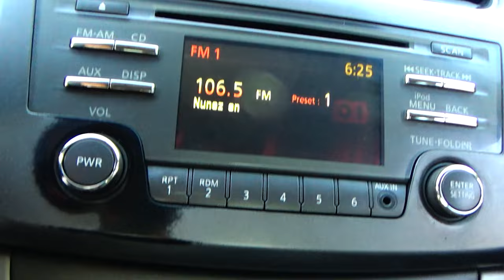Nissan / Sentra / 2015 - 16800